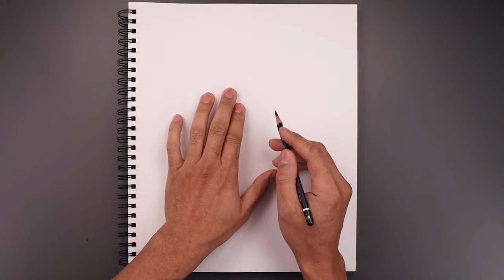How To Draw a Flamingo | Sketch Tutorial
In today's video we'll be creating a sketch illustration of a Flamingo. Join me each week for more educational art tutorials. Each lesson is designed for beginners and aspiring artists that want to improve their drawing skills.

You can also join me on my other channels to get more tutorials using different art styles in various skill levels.